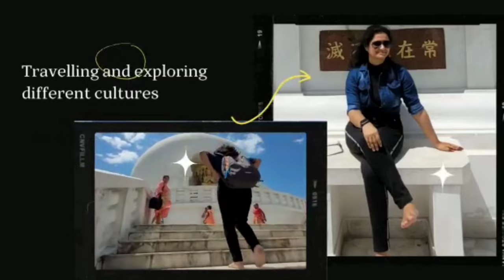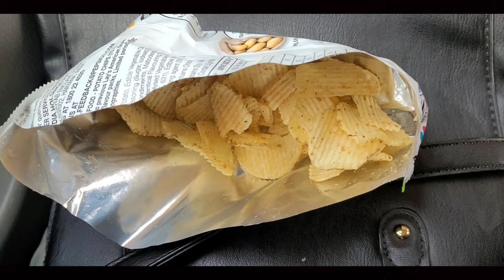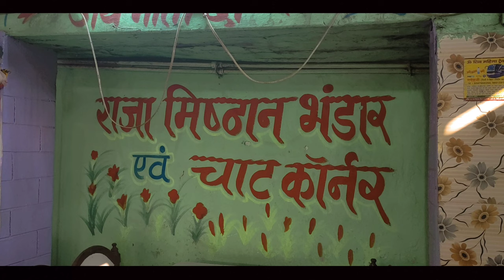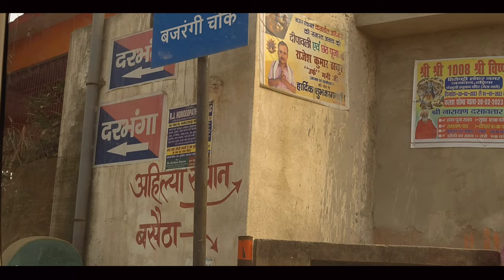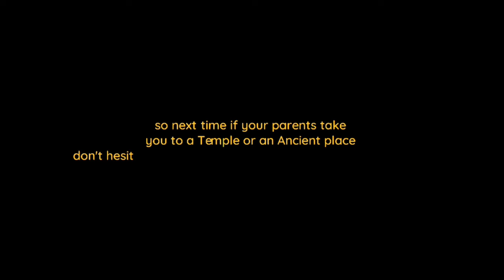Janakpur Travel VLOG | Nepal | Temples | Architectures | Journey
Heyyy ,
in this video i have shared my travelling experience in janakpur and several other places which basically includes Temples
i had great time .. Hope you had too on 31st ..
biee . * heart emojis *

About me -

My name is Shreya Pathak
i am from India, Asia
i love making/editing videos and capturing moments .. to make it a beautiful memory ..
also i dont have much storage to record my whole life ..so i upload videos here * crying emojis *

uploading schedule- once twice or maybe thrice in a week (shorts+long videos)

thanks for reading till now .
since you are more curious to know about me here are few more videos ..feel free to watch ..heh